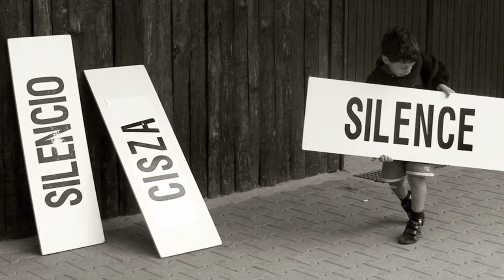Apie paprastumą paprastai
Iustitia et Pax komitetas Lietuvoje ir „Bernardinai TV“ pristatę DVD PAPRASTUMO DŽIAUGSMAS, kurį sudaro net 10 laidų. Jūsų dėmesiui viena iš laidų.

Pirmoji laida – Apie paprastumą paprastai

Gyvename pasaulyje, kuriame šūksniai – „nerealu“, „nepaprasta“ – tapo kasdieniai palydovais. Paprastumas dažnai suvokiamas kaip prastumas, o ekstravagancija tapatinama su laisve. Tačiau ar iš tiesų dėl to tampame laimingesni? Galbūt paprastumas ir yra tas vaistas, kurio mums šiandien labiausiai reikia, tikrais laisvės ir džiaugsmo šaltinis?
Paprastumas – tai ne teorija, bet praktika, kasdienis pasirinkimas. Tad ir šioje laidoje girdėsite liudijimus žmonių, pajutusių paprastumo skonį. Pabandykite, gal jis patiks ir jums.

Laidą kūrė: Andrius Navickas, Kostas Kajėnas. Mintimis dalijosi: sesė Pranciška Bubelytė, Kauno arkivyskupas Sigitas Tamkevičius, kunigas Kęstutis Dvareckas, teologas ir muzikantas Benas Ulevičius, žurnalistas Simonas Bendžius.